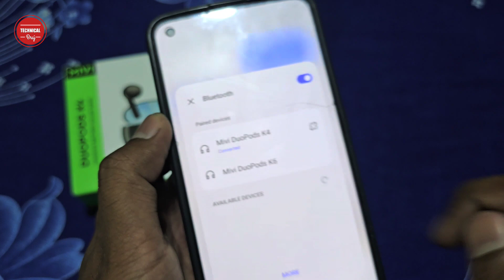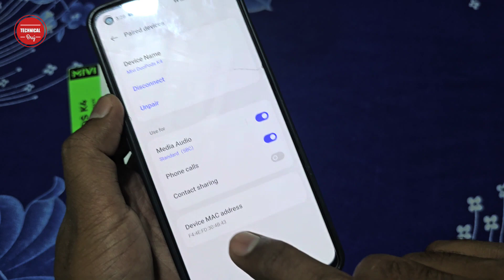Mivi Duopods K4 One Side Not Working | MiVi Duopods Left Right Earbud Not Working | Mivi Hard Reset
Mivi Duopods K4 One Side Not Working | MiVi Duopods Left Right Earbud Not Working | Mivi Hard Reset | Technical Braj

Hello Dosto Namskar Apko apne Technical Braj YouTube channel par apka swagat hai, Dosto Mai Hu Braj kishor Dosto Agar aap bhi MiVi Duopods K4 Use karte hai. aur wo kharab ho Gaya hai. Ya apka earbuds ek side ka kaam nhi kar rha hai. ya apke earbuds me Kam awaj sunai deta hai. to aap is problem ko kaise fixed kr skte hai. yehi bataya hu. ki aap Mivi Duopods K4 Bluetooth Earphone ko Hard Reset kar ke One Side Not Working problem fixed karne ke baare me.

1) How to Hard Reset Mivi Duopods K4.
2) mivi duopod left earbud not working.
3) mivi duopods not working.
4) Mivi Duopods K4 Low Sound Problem.
5) mivi earbuds not pairing
6) mivi earbud not working solution.
7) mivi duopods pairing problem.
8) mivi duopod right earbud not working.
9) Mivi Earbud Ek Side ka Nhi kaam kar rha hai.
10) Mivi Duopods K4 One Side Not Working.